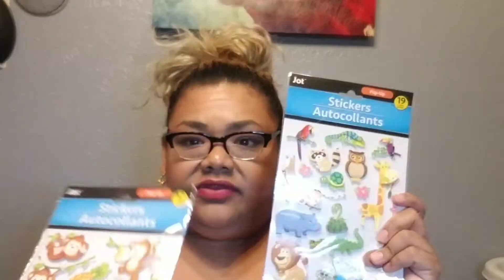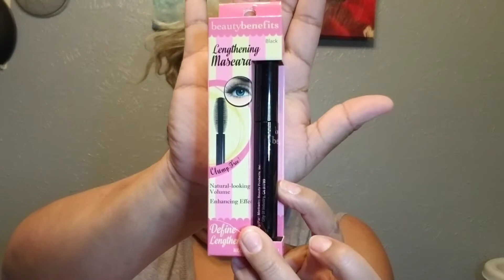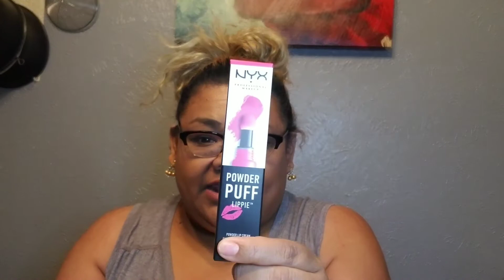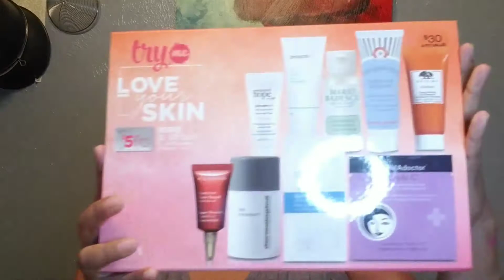Big Haul Yaw w/ Small Snack testing ft. Hubby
Ulta, Dollartree, and Biglots Haul Instagram @lalabadlands

I have opinions.

Sometimes I'm funny.

I love makeup,food my man and my furbabies

 I be off and on so if u wanna catch me ring da bell if u wanna message me hit me up on my other social medias or...